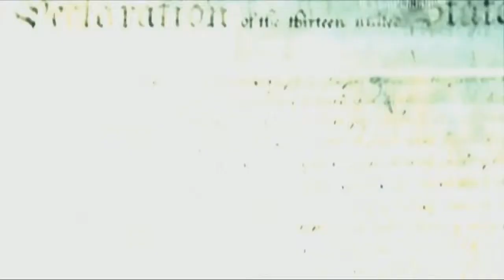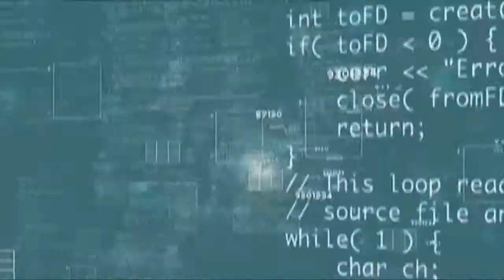MGS Music Video - Inner Universe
Quick video I made in Sony Vegas Pro 12. Enjoy!
Game: Metal Gear Solids:  2, 3, and 4.
Song: Origa - Inner Universe.